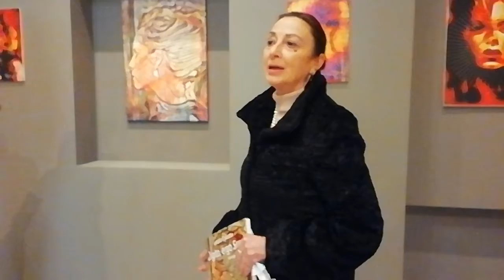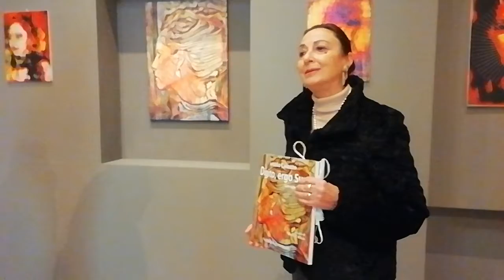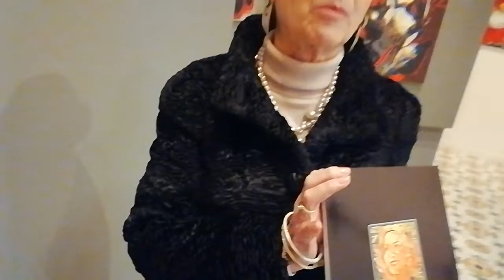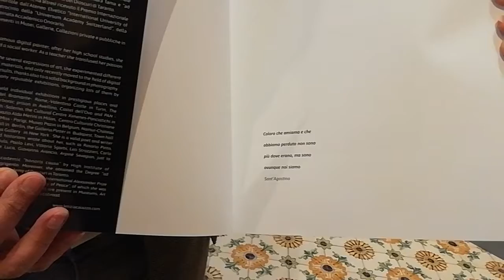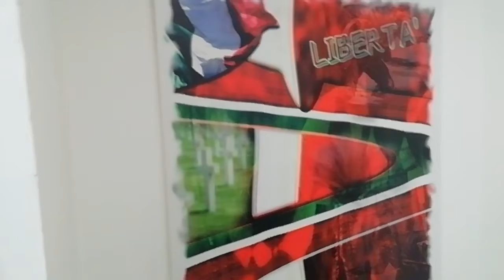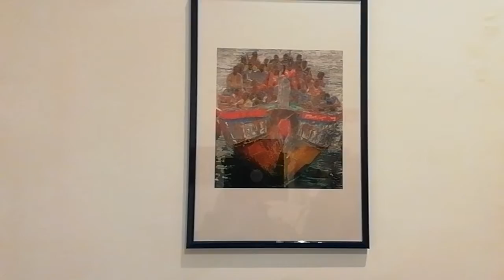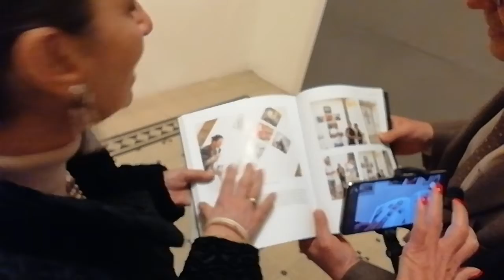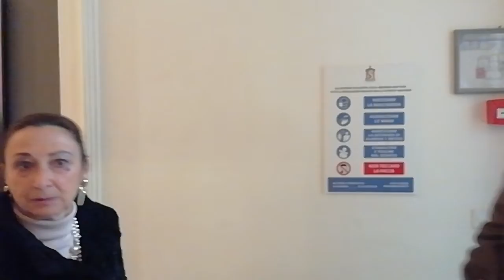Letizia Caiazzo a Villa Fiorentino17 aprile 2021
ambrogio coppola